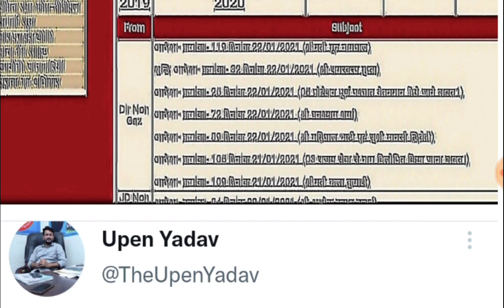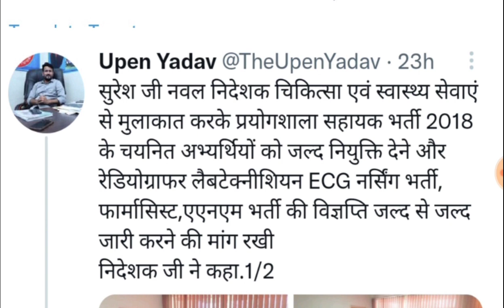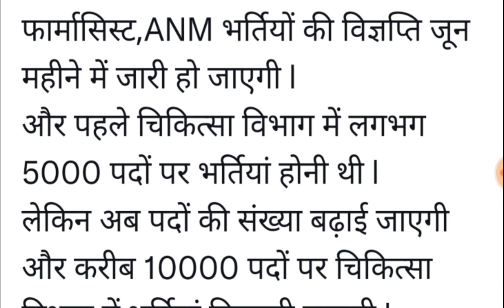राजस्थान नर्सिंग भर्ती 2022 //10,000 पदों पर होगी परमानेंट भर्ती// पदों का विवरण,, संपूर्ण जानकारी